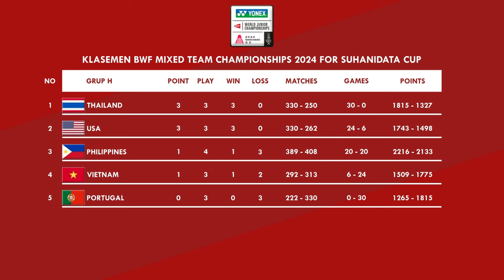KLASEMEN & DRAW PEREMPAT FINAL SUHANDINATA CUP 2024. 𝗜𝗡𝗗𝗢𝗡𝗘𝗦𝗜𝗔 𝗩𝗦 𝗜𝗡𝗗𝗜𝗔..!!